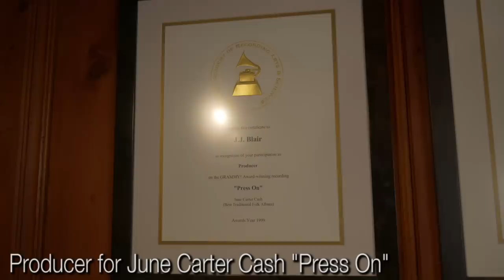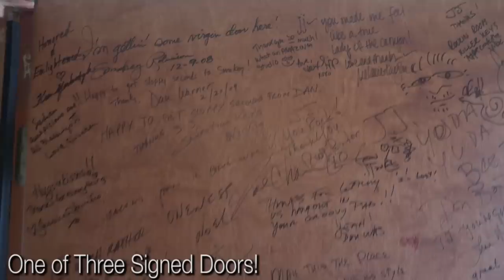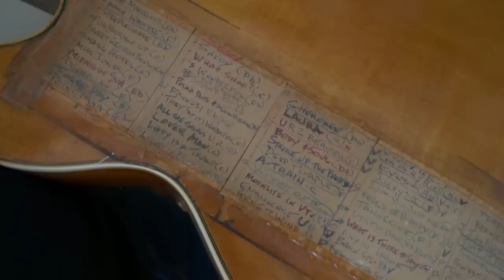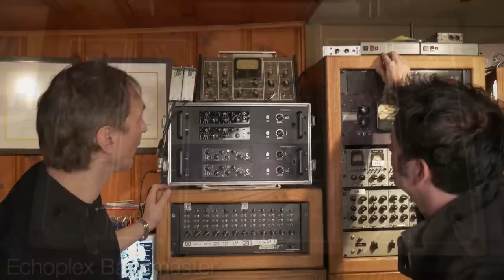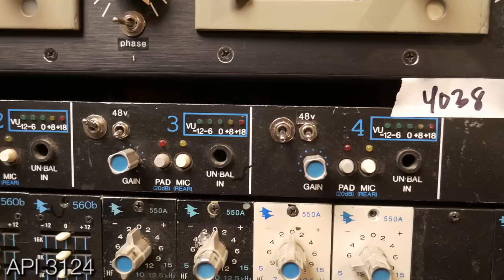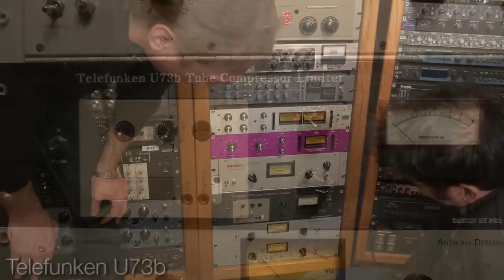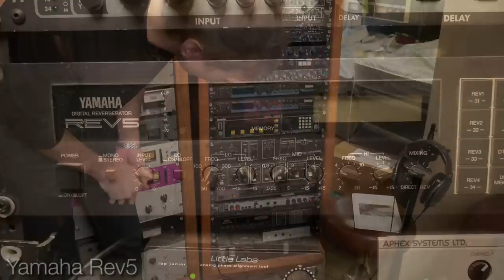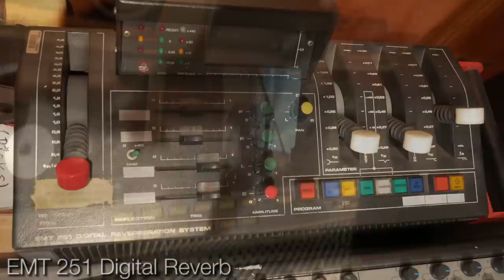J.J. Blair Interview and Studio Tour (The Who, Johnny Cash, Rod Stewart) - Warren Huart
J.J. and I sat down at Fox Force Five–his studio in the Hollywood Hills–to talk a bit about his career, his approach to recording, and of course, the studio itself!

Fox Force Five was designed by Bret Thoeny in the mid ’90s–a highly regarded studio architect whose designs include Bob Clearmountain’s Mix This. Funnily enough, when the studio was initially put together, J.J. was somewhat new to the recording world. So, he hired Alan Hershberg as his head engineer to run the studio, who also became his mentor throughout the technical learning process.

Over the years, J.J. has accumulated an extensive collection of vintage microphones, guitars, and outboard gear, which we thoroughly investigate during the tour. J.J. shared with us how he’s humorously been referred to as “the Joe Bonamassa of microphones” for having such an enormous collection! His affinity for them comes from a wise place, though, as he believes the microphone is the most important component of the signal chain. It is, after all, what’s capturing your sound source!